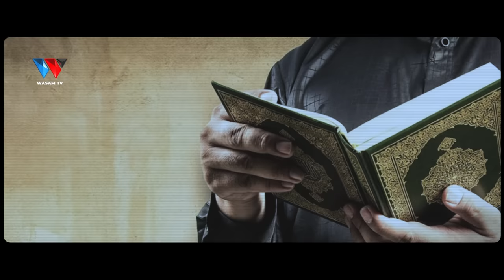The Story Book:Ukweli Wote Kuhusu PEPONI.